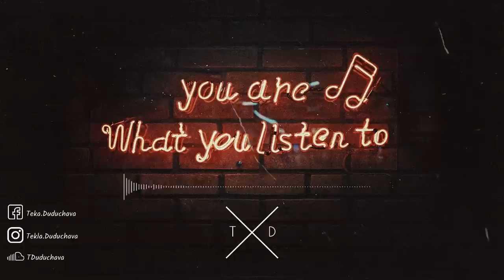Faylasuf ft. Peter Baran - Talisman